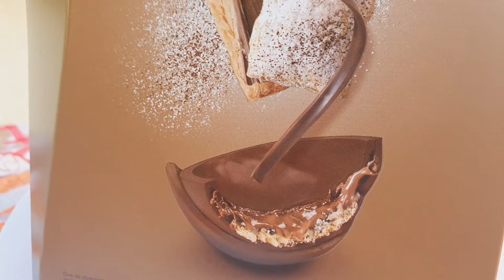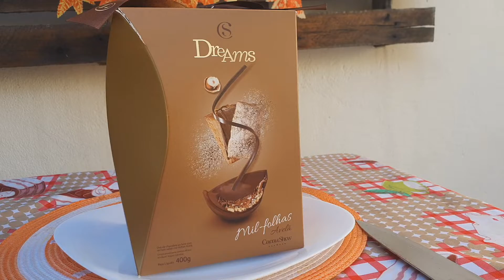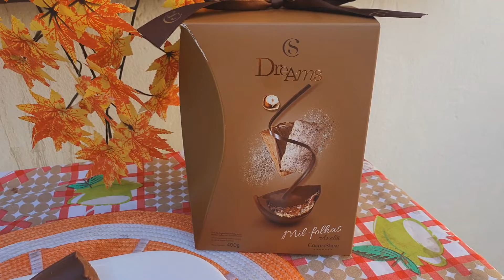OVO DE PÁSCOA MIL FOLHAS CACAU SHOW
Fala Galera!!
Hoje resolvi trazer um vídeo diferente para o canal, ganhe esse ovo da cacau show.
Será que vale a pena comprar, será que ele tem o recheio que mostra na caixa??